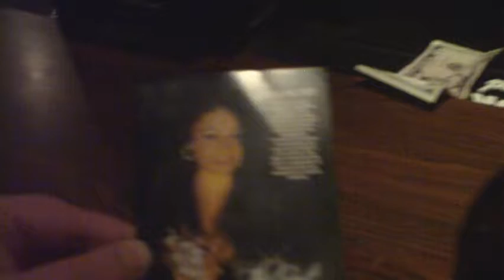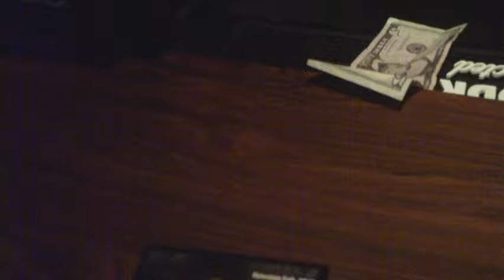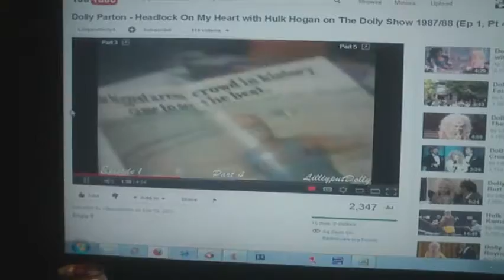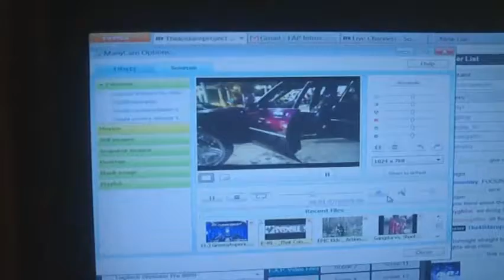TKP OshkoshCam Behind the scenes.wmv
Check out the live show Saturday nights on Justin.tv/Twitch.tv!

Chaz Kildare